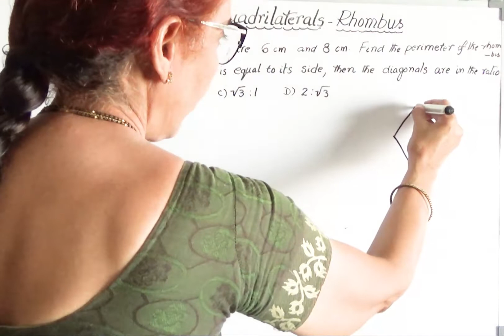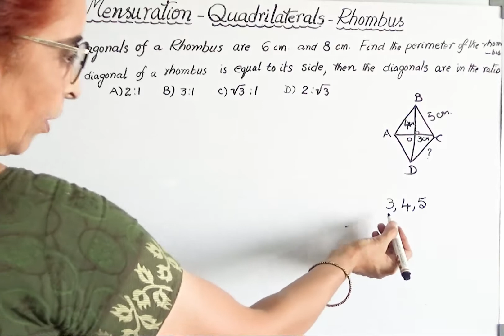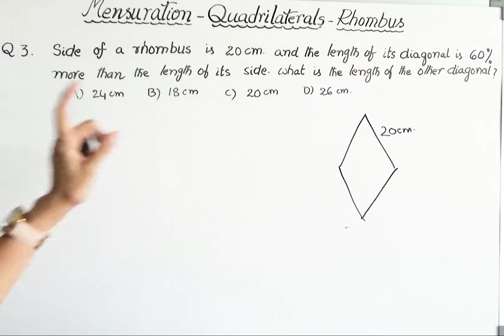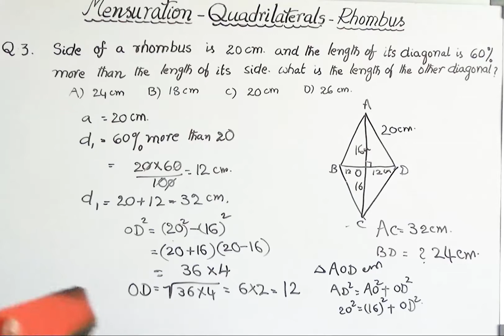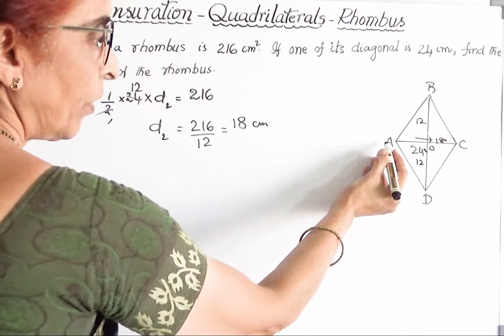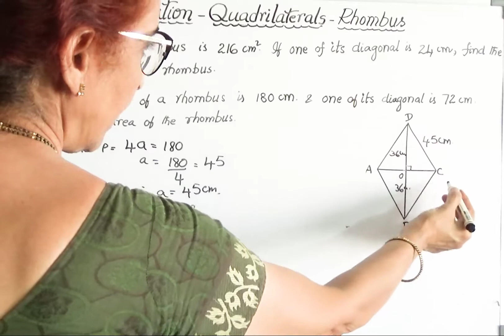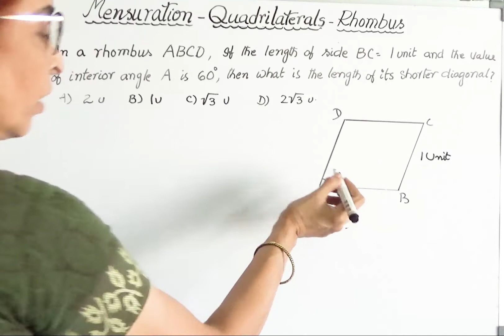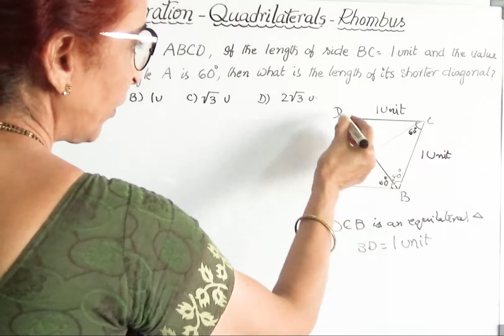General Aptitude : Area of Rhombus. 2D-Mensuration